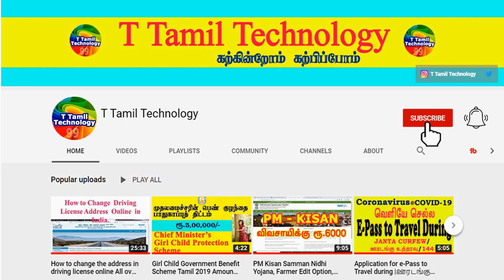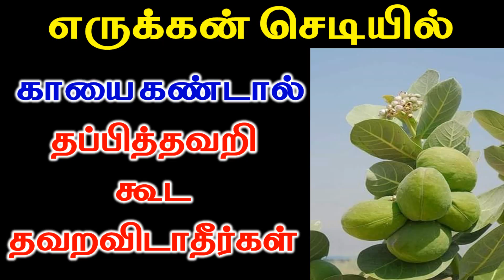எருக்கன் செடியில் காயை கண்டால் தப்பித்தவறி கூட தவறவிடாதீர்கள் | kan thirusti pariharam